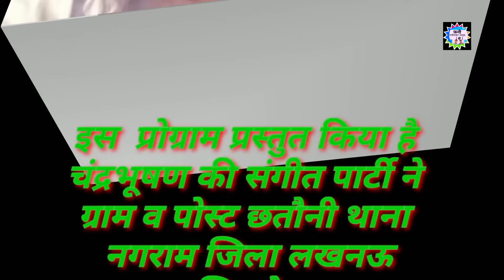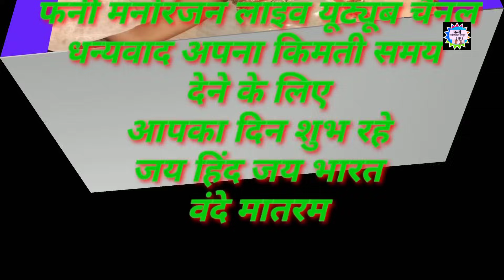भाग-6 चंद्र भूषण की नौटंकी साधु का शराप जीवन ज्योति ज्वाला डाकू बेरहम सिंह nautanki tamasha